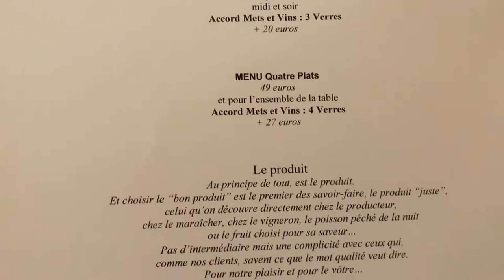Perfect wine package in Michelin Plate Restaurant «PASTIS» in Montpellier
The video shows 3 course set lunch meny in the restaurant Pastis in Montpellier, France. We taste 3 course Surprise menu with wine package. The restaurant's sommelier makes a presentation of wines.